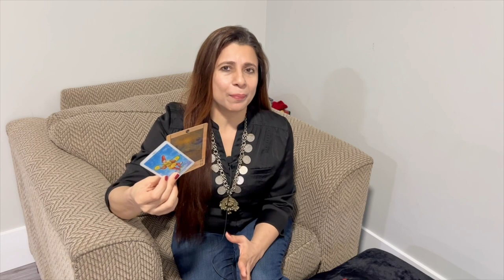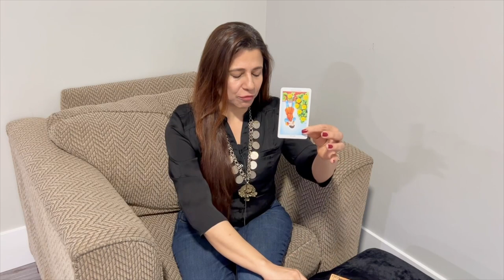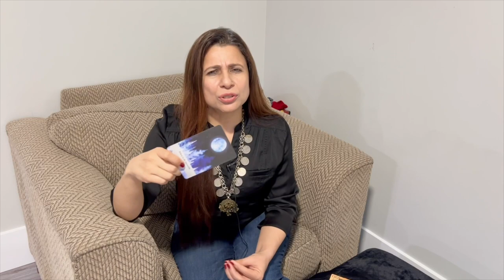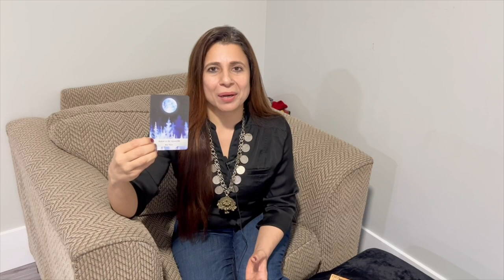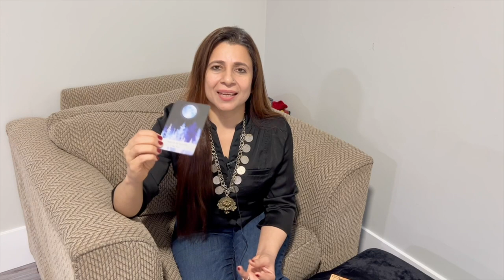Aquarius (Kumbh) Saptahik Rashifal | 11 - 17 Apr 2022 | कुम्भ राशि साप्ताहिक राशिफल | Weekly Tarot